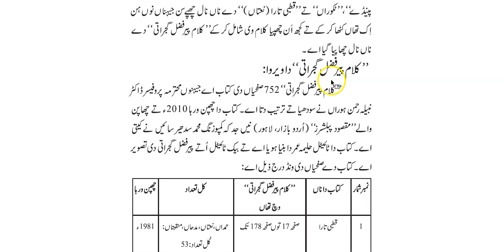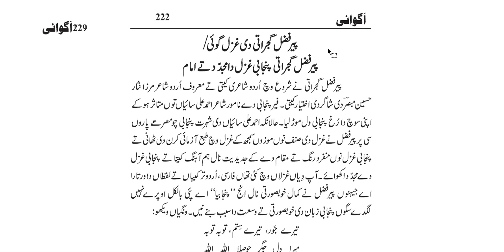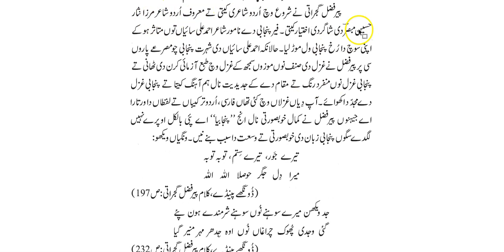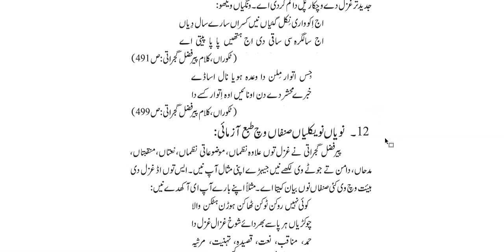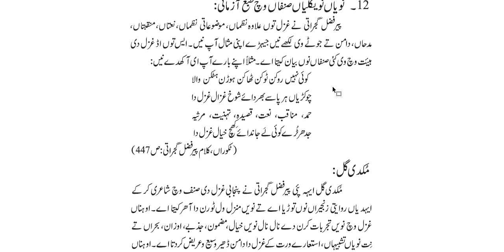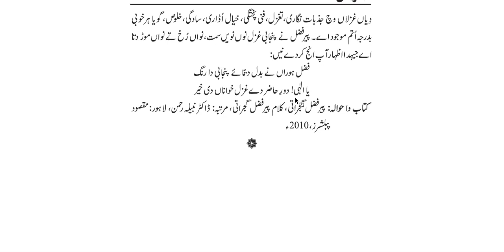14. Peer Fazal Gujrati